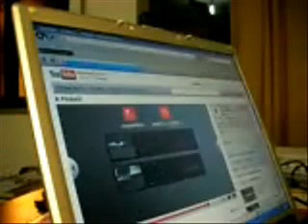Os Veludinhos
Poema da série "Chão de Papel", dedicada à Guiné-Bissau. Dito pela autora, Maria Estela Guedes